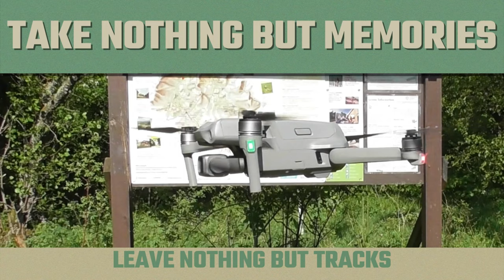Time for a Reunion. We Meet Up Again with Friends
We are back at Cullen for a meet up and first time on the new stopover

Cullen, the birthplace of Cullen Skink, sits on the Banffshire Coast in North East Scotland. The Banffshire coast is one of the world’s outstanding coastlines, says the National Geographic. Not just for its natural beauty with plentiful wildlife – there are dolphins, seals, puffins and other seabirds in abundance – but for its strong community feeling. Cullen has stunning sandy beaches and seascapes, coast paths, an historic harbour designed by Thomas Telford, great shops and eateries and places to stay all set against the stunning backdrop of old railway viaducts, Castle Hill viewpoint and the Bin of Cullen and is part of the North East 250 Touring Route.

Cullen is a former royal burgh in Moray, Scotland, on the North Sea coast  The organs of the wife of Robert the Bruce are said to have been buried in its old kirk (church) after her death in Cullen Castle. Robert the Bruce made an annual payment to the village in gratitude for the treatment of his wife's body and its return south for burial A recent non-payment of this sum by the government was challenged and settled to the village's favour. The village is noted for Cullen Skink (a traditional soup made from smoked haddock, milk, potato and onion) and its former railway bridges, two of which are now part of the national cycle network.

Quick Facts about Cullen

Cullen sits on the Moray Firth between the villages of Portknockie and Sandend.

Cullen was a Royal Burgh, which was founded by William the Lion sometime towards the end of the 12th century.

The village is split into two parts – the waterfront fishing village of Seatown, and New Cullen which sits behind.

Castle Hill was home to a wooden fort from the 11th century, and it is believed that King Robert the Bruce’s Queen Elizabeth de Burgh died in the castle in in 1327, and some of her remains were buried in Cullen Auld Kirk.

The Duke of Cumberland used Castle Hill as a meeting spot for his army of red coasts before the Battle of Culloden in 1746.

After falling into a state of neglect, Castle Hill is now a popular viewpoint and beauty spot, after a two-year community project to bring it back to life, which finished in 2018.

Cullen Harbour was designed by Thomas Telford; a renowned Scottish engineer who also designed the Caledonian Canal, Dunkeld Bridge and Dean Bridge in Edinburgh.
Fishing was the main industry in Cullen for over 500 years, but nowadays the harbour is mainly used for leisure vessels.

The popular fish soup Cullen Skink is from… Cullen! Who would’ve thought?